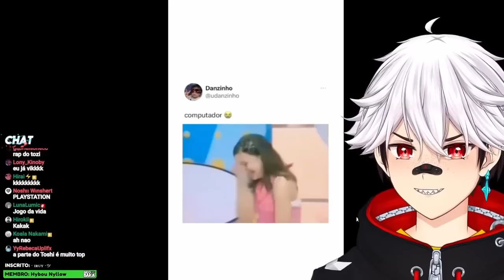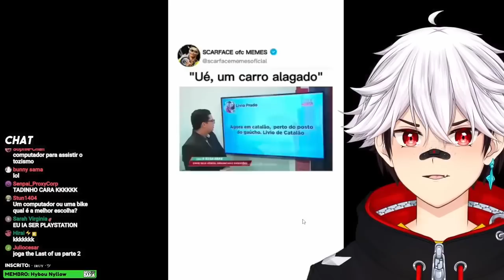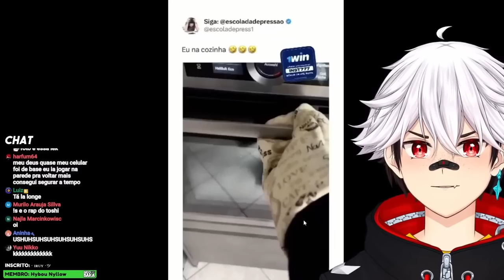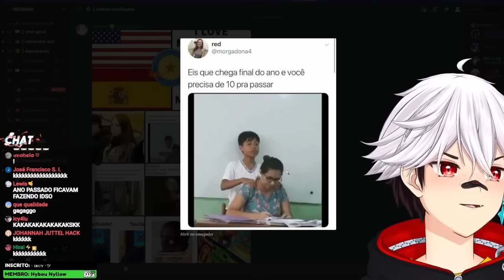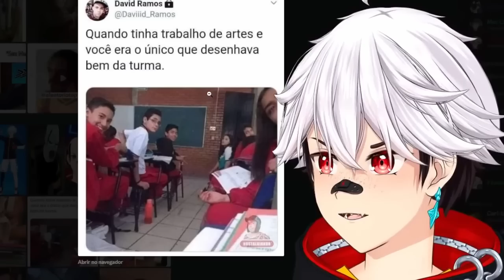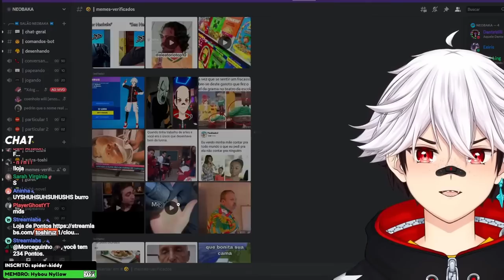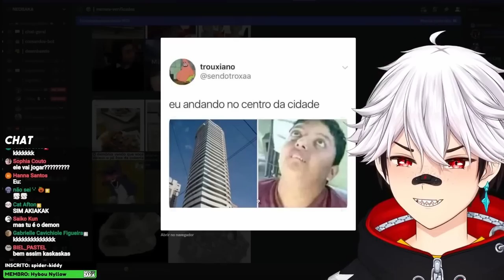OS MELHORES MEMES DO DISCORD #70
Todos os dias (menos Terças e Sextas) às 18:00!

HASHTAG DE ARTES NO TWITTER

Editado por: @AceChimera